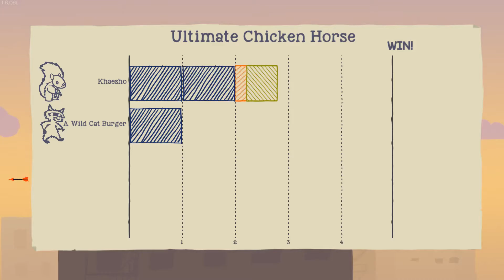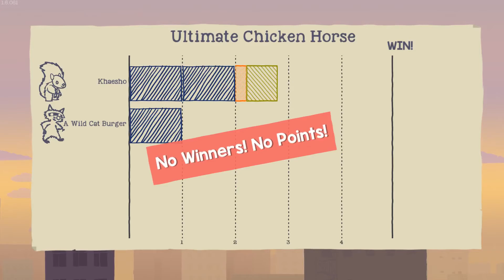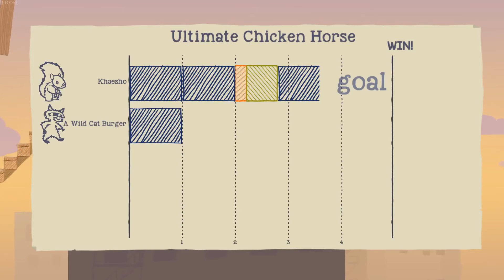So I lost some footage... means this is Ultimate Chicken horse Ep 3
It really is a shame that the previous episode got corrupted. We'll never know if dickbait won or not.